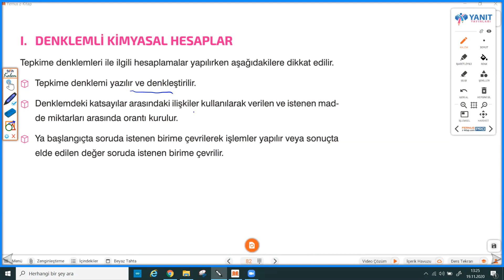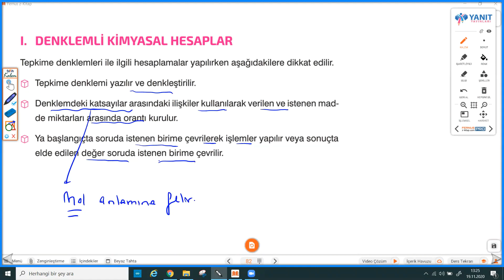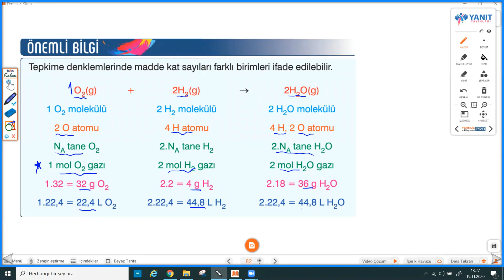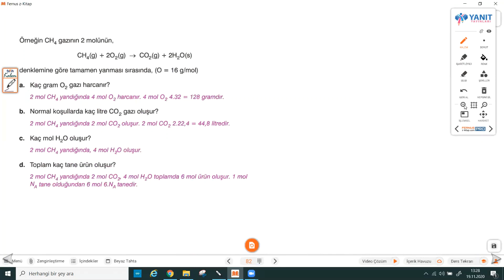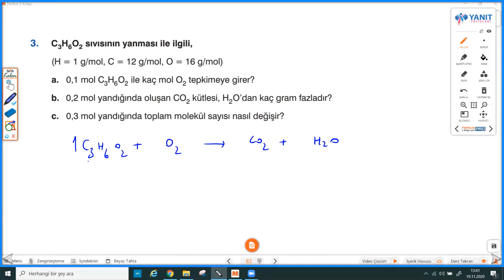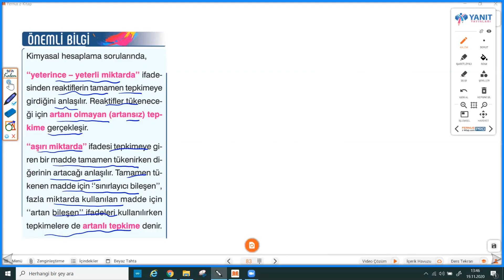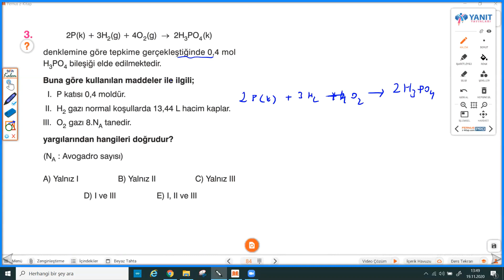10. Sınıf Kimyasal Hesaplamalar (Denklemli Geçiş Problemleri-TYT )